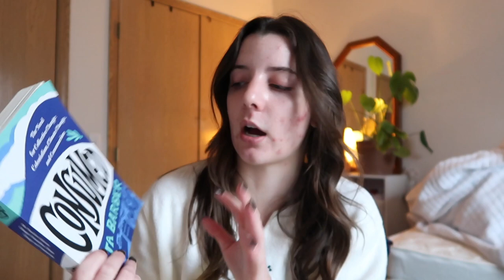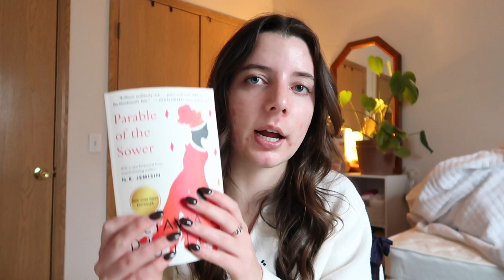BOOKMAS DAY 2: december tbr 🎅 ❄️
it's bookmas day two!! here are all the books i want to read this upcoming month!